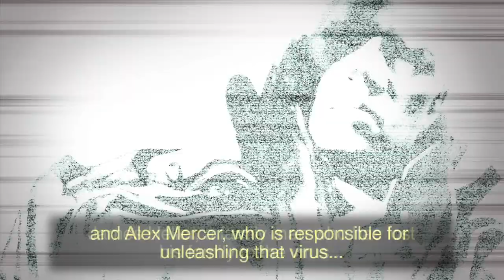Prototype 2 April Trailer